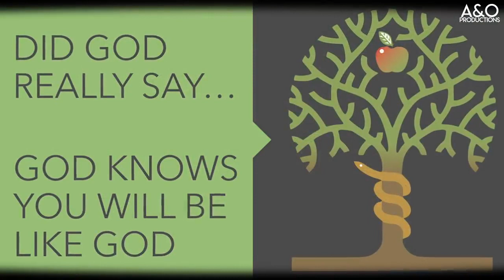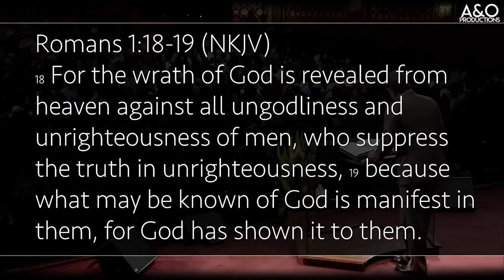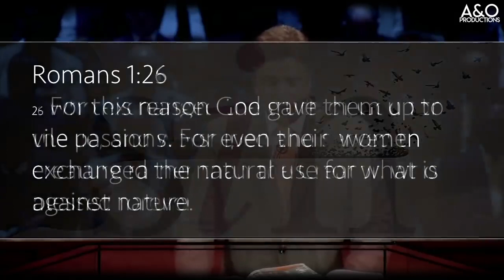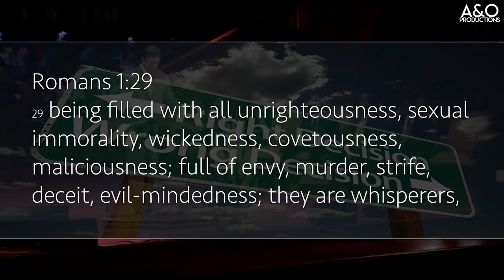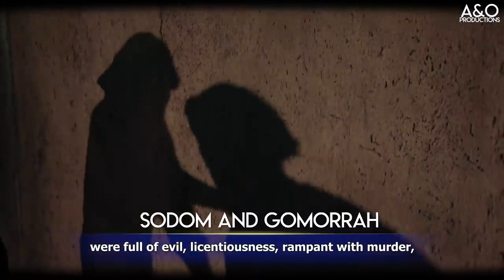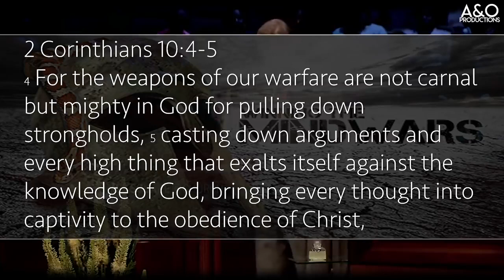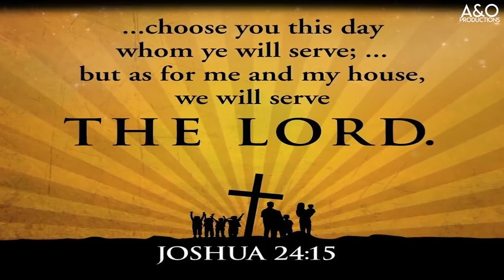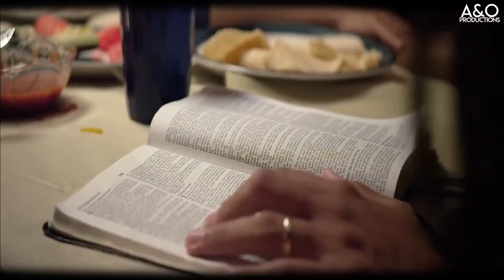The Battle That Rages For Your Mind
Vain imaginations, lustful thoughts are what the enemy uses to wage war against your mind. That is where the battle is. Repent and ask Jesus Christ to come into your mind and constantly think of Jesus Christ and amazing gift of salvation Jesus completed on the Cross